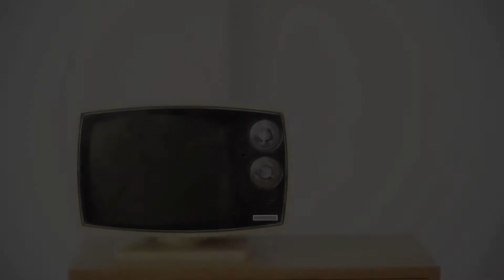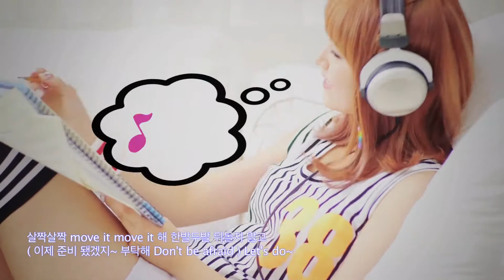FLASHE Oh Ye Yo MV + fx Chocolate Love ver 1 MV